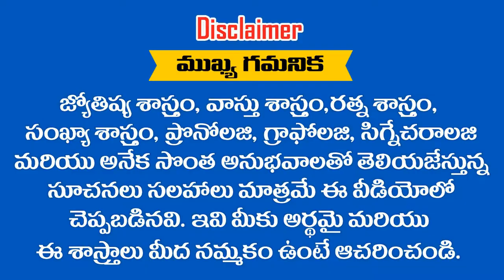" PRASANNA " అనేది మీ పేరు అయితే ఈ వీడియో చూడండి || RAMM KRISH NIHAN